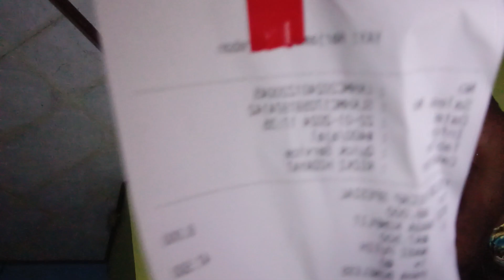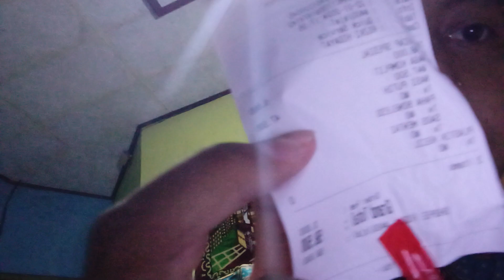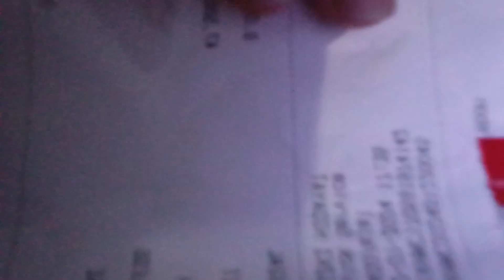MAKAN TELUR HARGA 8000 RUPIAH